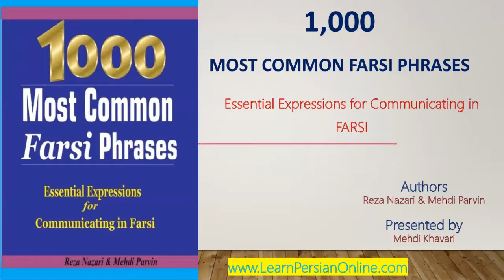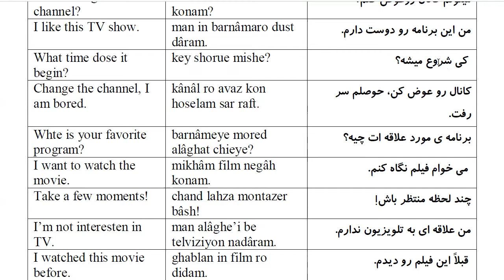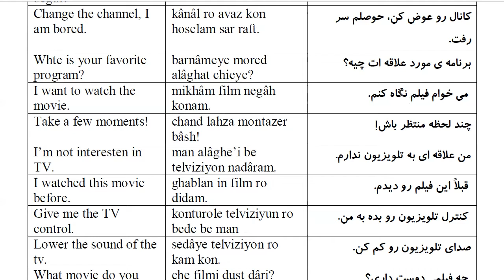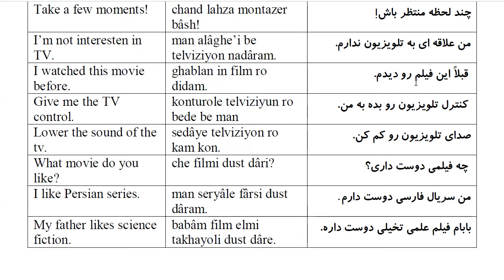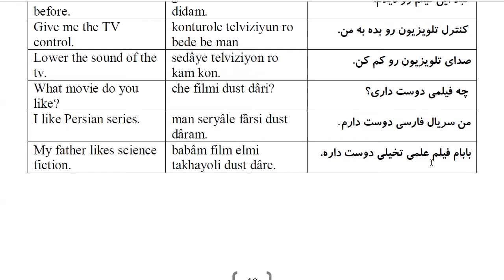1000 Most Common Farsi Phrases: Part 22- Watching TV